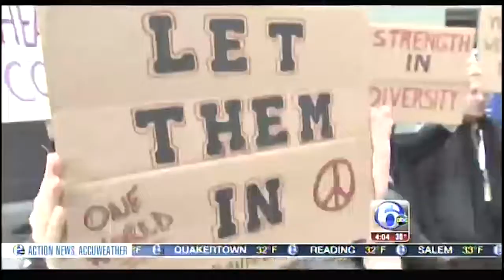Assisting those affected by the travel ban (January 2017)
Villanova law professor Caitlin Barry spoke with 6ABC about her efforts to assist a client at Philadelphia International Airport who was caught up in the travel ban.